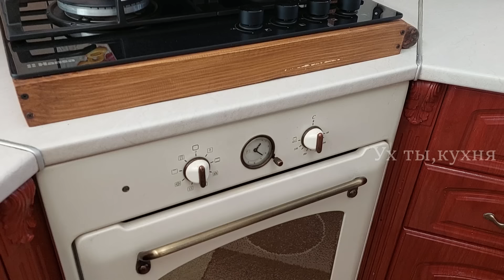Ради этих пирожков я готова даже летом включить духовку! Быстрая выпечка с вишней и БЕЗ ДРОЖЖЕЙ!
Ради этих пирожков я готова даже летом включить духовку! Почему я в таком восторге? Потому что: быстро, вкусно и миннимум муки! Ведь тесто практически без муки. Такие пирожки можно не только запечь, а и пожарить на сковороде с маслом или без него.

А сейчас рецепт, на 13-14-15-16 пирожков 😜:
* все ингредиенты у меня из холодильника
250 г творога - можно подгулявшего
1 яйцо
0,5 ч.л. соли - без горки
1 ч.л. сахара
2 ст.л. сметаны, можно подгулявшей, можно йогурт
около 200 г муки, может понадобиться чуть больше или меньше - зависит от влажности творога и размера яйца
0,5 ч.л. соды
немного уксуса 0,5-1 ч.л. - погасить соду

Начинка:
вишни без косточки, граммов 400
сахар
корица
манка
Выпекаем 15 - 20 минут, как только подрумянились - готово!

Друзья, благодарим вас за внимание, за поддержку, добрые и хорошие пожелания, ценные советы и рекомендации!! Всех благ вам и вашим семьям! Творите добро, дарите тепло, любите и будьте любимы.